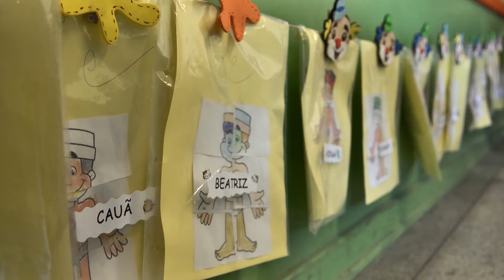Conheça Leila: A professora que aprendeu a perdoar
Por muitos anos, Leila teve dificuldades para perdoar seu pai, que era alcoólatra e tornou sua infância uma época difícil. Mas um dia, quando ela estava orando e pensando sobre Jesus Cristo, ela entendeu que precisava aprender a perdoar. Aprenda mais sobre como perdoar os outros

Leila é do Brasil, professora e dançarina. Ela também é membro de A Igreja de Jesus Cristo dos Santos dos Últimos Dias. Fale com os missionários de sua região para aprender mais sobre a Igreja